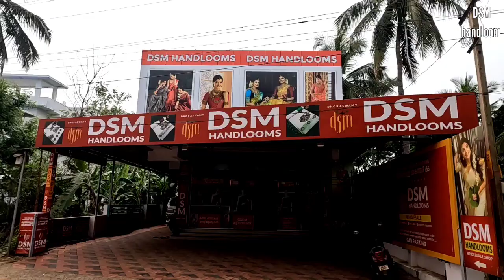വൻ ലാഭത്തിൽ സാരികൾ 💥 ‎@Kuthampullyhandloom